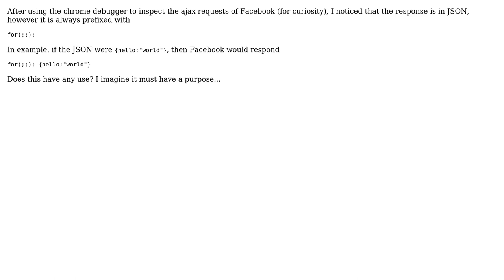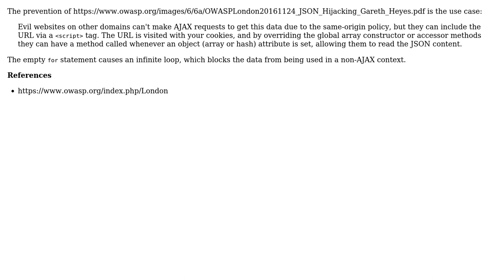Software Engineering: What is the use of the prefix "for(;;);" in an Ajax response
With thanks & praise to God, and with thanks to the many people who have made this project possible! | Content (except music & images) licensed under CC BY-SA | Music | Images & others | With thanks to user Paul Sweatte user AlexMorley-Finch and the Stack Exchange Network Trademarks are property of their respective owners. You are responsible for your own actions.